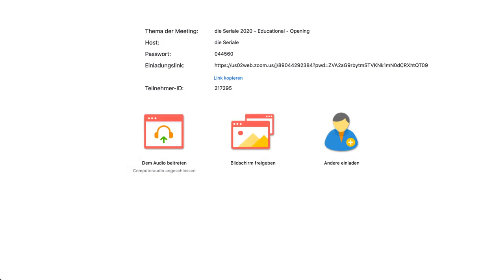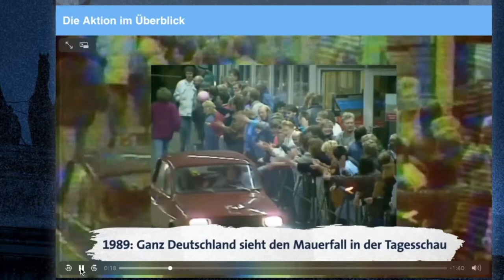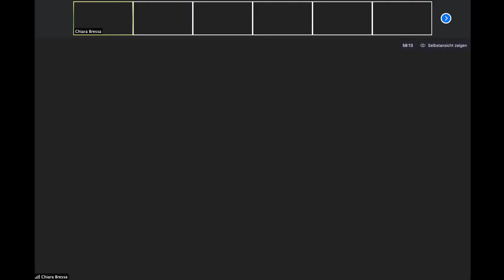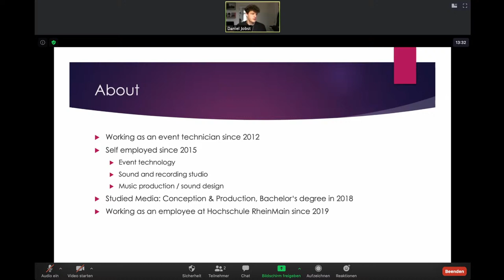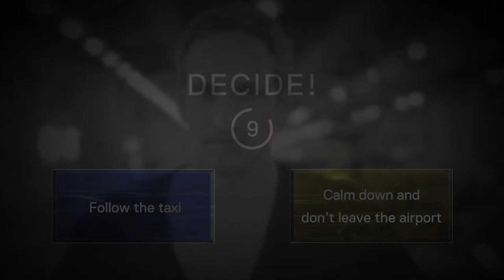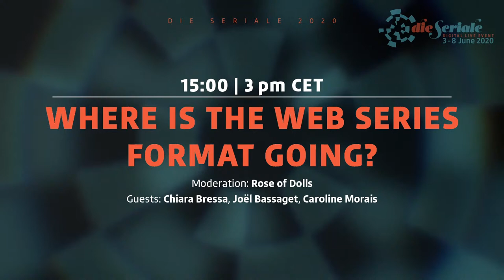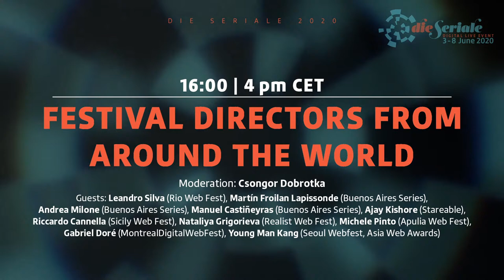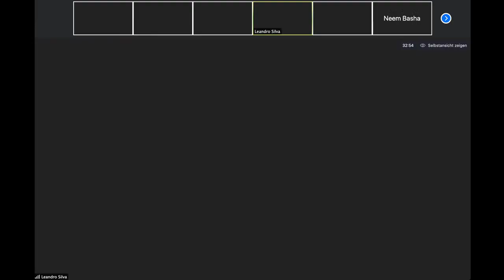Educational 2020 - Livestream